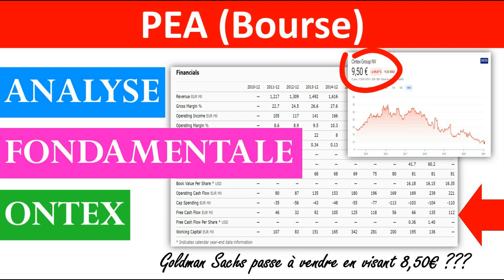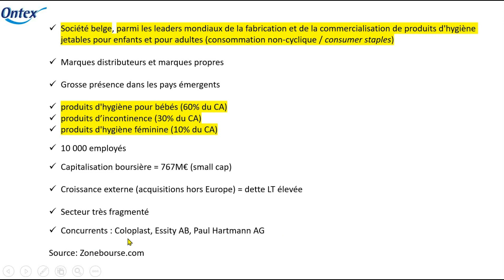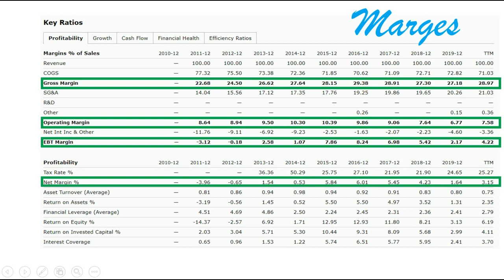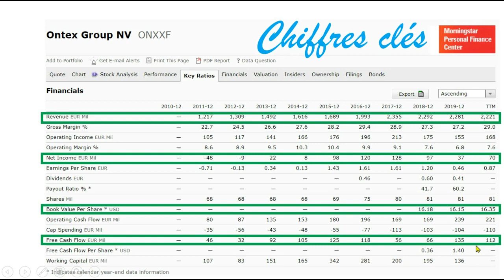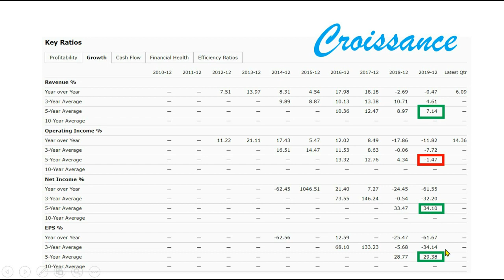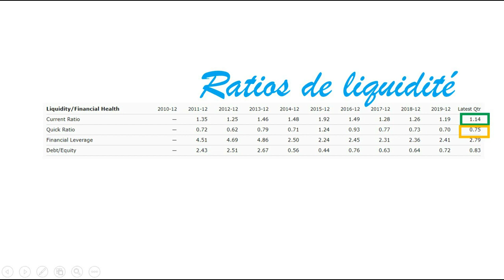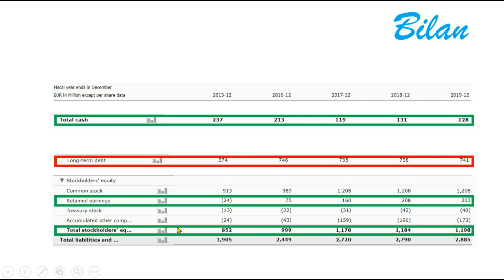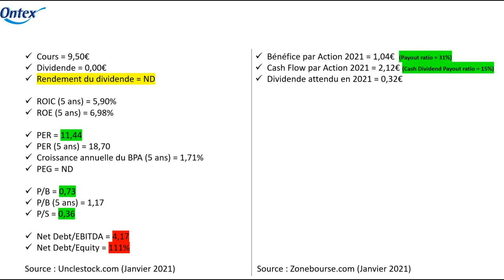✔️ ANALYSE FONDAMENTALE DE ONTEX (2021)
Description:
Je propose une analyse fondamentale de ONTEX (ONTEX)

Points abordés dans la vidéo:
00:00 - Introduction
01:29 - Introduction de l'entreprise
03:29 - Recommandation de Goldman Sachs
03:39 - Historique des cours d'Ontex
04:06 - Marges
06:05 - Chiffres clés
08:45 - Croissance
10:02 - Ratios de liquidité
10:39 - Bilan
12:34 - Ratios de valorisation

Rejoindre une communauté de type "fast grower":
1 abonné - 5 janvier 2020
500 abonnés - 21 mars 2020
1000 abonnés - 8 avril 2020
5000 abonnés - 1 septembre 2020
10000 abonnés - 18 avril 2021
25000 abonnés - ?

Merci pour vos nombreux commentaires de soutien 🙂
EIP